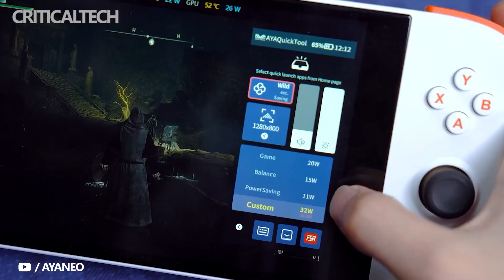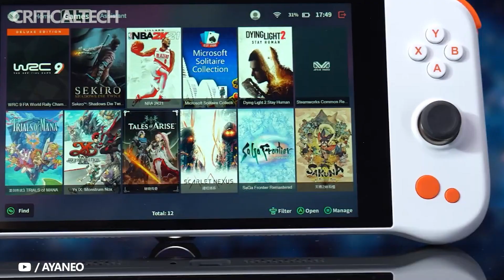AYA Neo Air and AYA Neo 2 | AMD Ryzen 7 6800U and OLED display (2022)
Portable gaming PC manufacturer AYA has announced plans to release the AYA Neo 2 based on AMD Ryzen 7 6800U processor with RDNA 2 graphics later this year. It will be the most powerful model in the company's line of devices.

The move to the Ryzen 7 6800U promises a significant increase in graphics performance thanks to the integrated AMD Radeon 680M GPU based on the RDNA 2 architecture. At the moment, the only portable PC with RDNA 2 graphics is Valve's Steam Deck. AYA claims that its new console will be able to handle both AAA games and general PC tasks.

AYA has yet to reveal pricing and full technical specifications such as screen size, screen resolution, battery capacity and other specs, but has confirmed that AYA Neo 2 will feature LPDDR5-6400 memory, PCIe 4.0 storage, a fingerprint sensor, and USB 4.0 ports. Also, the manufacturer has published a series of images showing a completely new design of the upcoming device. The size of AYA Neo 2 will be smaller than Steam Deck.

In addition, this year AYA plans to release a cheaper and less powerful AYA Neo Air with an OLED display. Pre-orders for it are expected to open in China at the end of May ahead of the global launch.